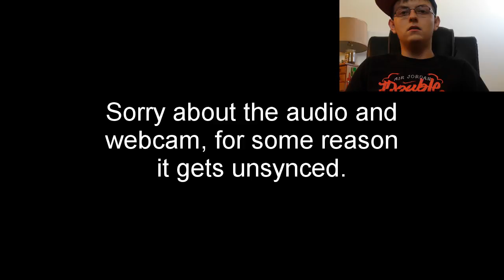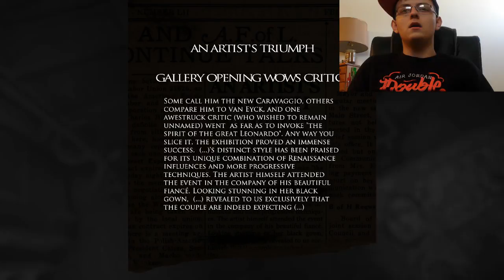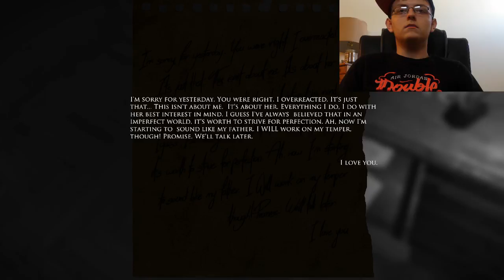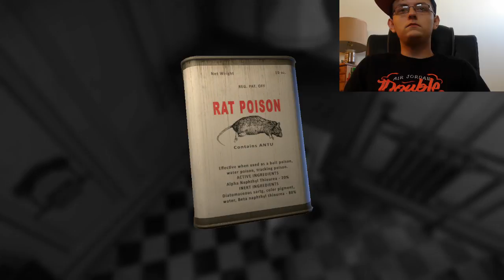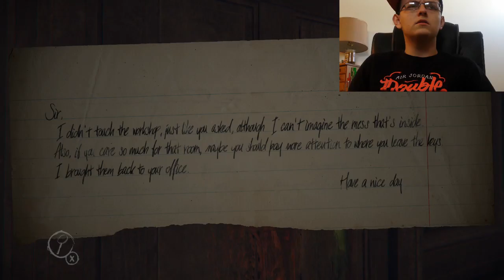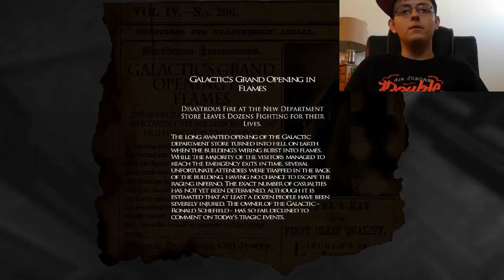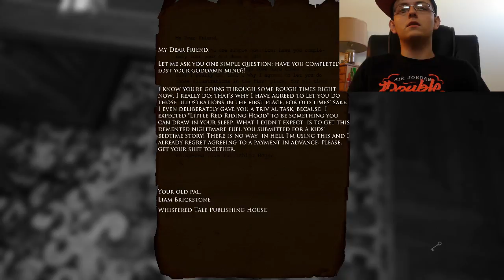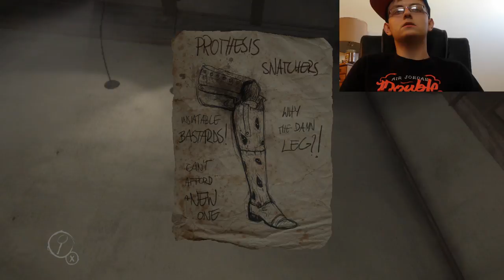Layers of Fear Gameplay Walkthrough Part 1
Welcome to Layers of Fear, in this part we start off the series by finding the art room. Also the audio and webcam get unsynced really bad so I apologizes for that.

Camera Specs:
Canon PowerShot ELPH 180
8x Optical Zoom
28mm Wide Lens
20 Megapixels